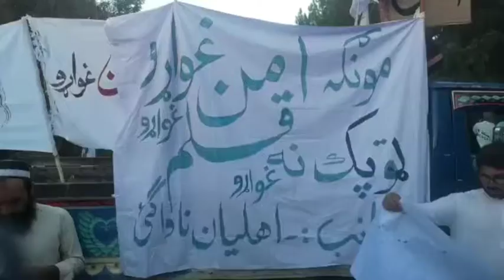Protest and sit in against target killings in Bajaur by JUI workers